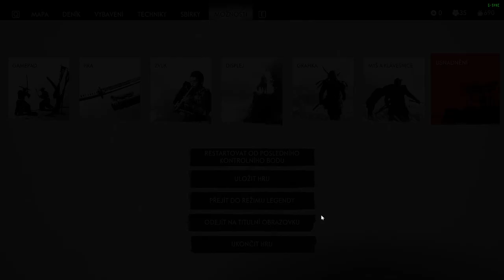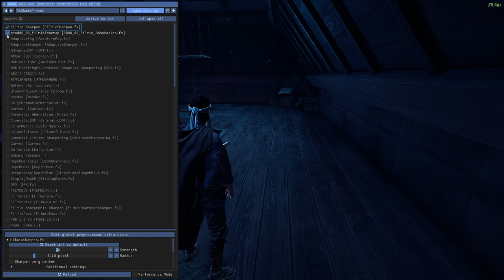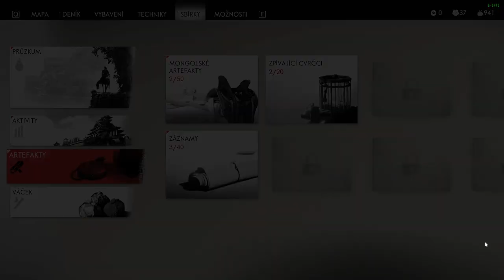Ghost of Tsushima CZ HARD GAMEPLAY PART 7 Druhá strana cti